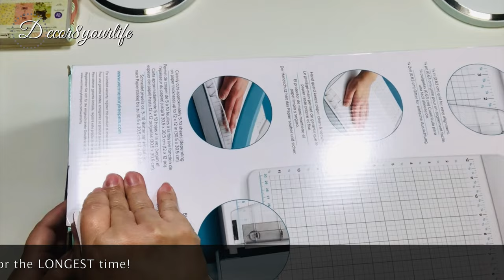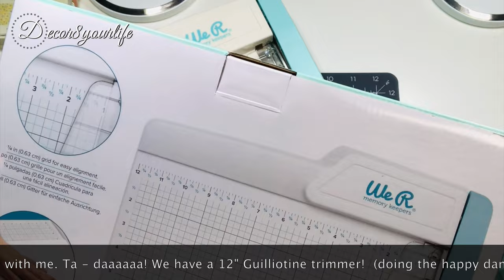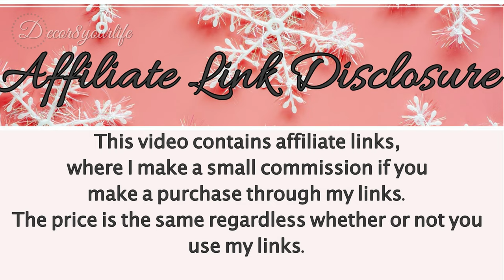We R Memory Keepers NEW 12" Guilliotine Paper Trimmer Unboxing and Review | October 2021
We R Memory Keepers 12" guilliotine paper trimmer unboxing and review.

✂️ SPELLBINDERS MONTHLY CLUBS ✂️
🌸SPELLBINDERS APG DIE OF THE MONTH (THIS IS THE BECCA FEEKEN DIE)
✍🏽Portable Mini Vacuume Cleaner
CUTE CUSTOM STAMPS
🎞OTHER PAPER CRAFTING VIDEOS THAT YOU MAY LIKE🎞
My NEW Microphone! It's a Yeti!

💙DESIGN TEAM CREDITS:💙
Spellbinders® 2021
Spellbinders® 2020
Graphic 45® Brand Ambassador 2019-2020
Spellbinders® 2019
Polkadoodles 2019